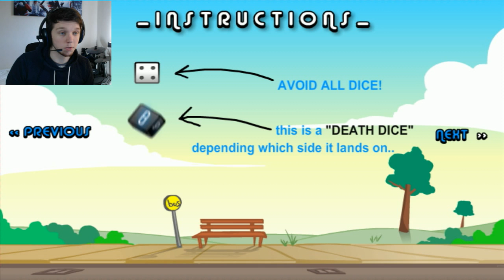Lets Get This Party Started!! | Death Dice Overdose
Lets Celebrate 4:20 And Relax

If you enjoyed the episode, smack the like button in the face i will appreciate it, it deserves a good smack